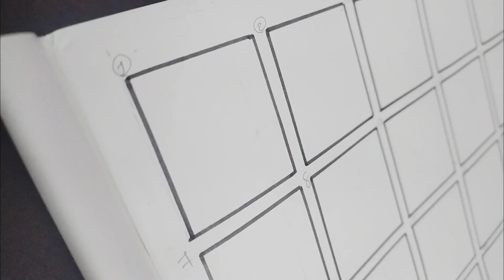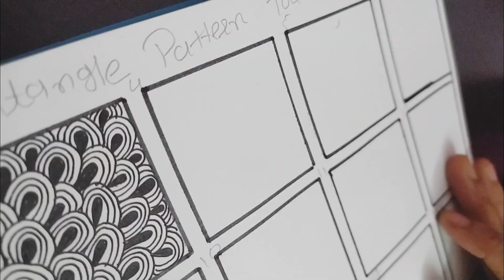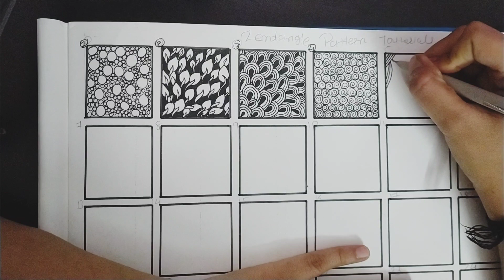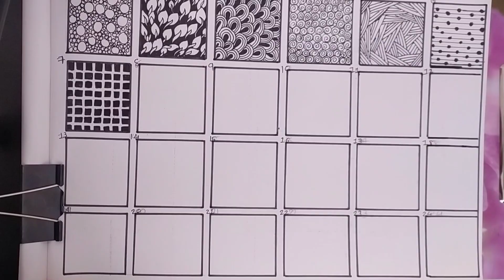Zentangle Art | How to draw Zentangle art patterns Tutorial for beginners | simple 24 Zentangle Art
Hello Everyone...

Zentangle Art pattern tutorial

 Metarial :
Black gel pen / Black fine liner pen

Please feel free to provide any feedback you have. Enjoy your step-by-step journey in creating this Mandala Art! Happy drawing